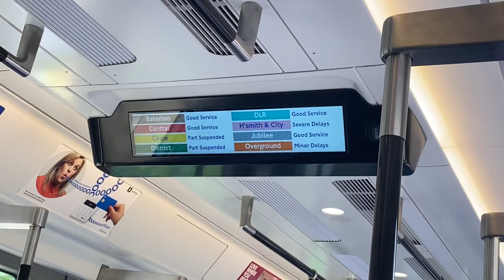TfL Class 345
Heading Eastbound Service to London Paddington